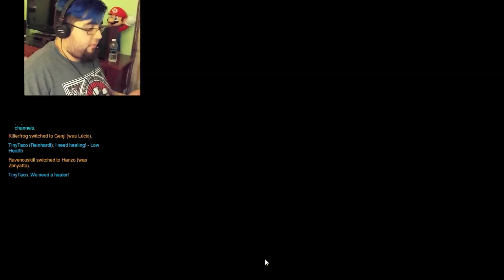hOLY sHIZZ IM BAD AT THIS GAME TO XD -Overwatch #2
back at the game for open beta weekend.